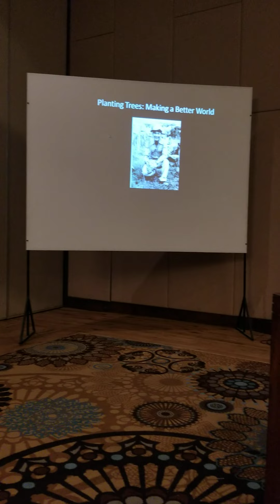Env Sci program at Ggic 2022, Part 3, 8 min/50 m